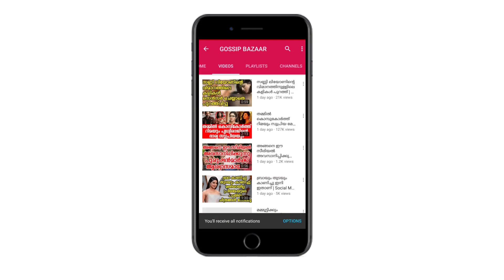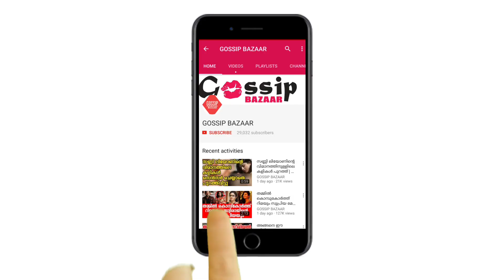നടിയുമായുള്ള പ്രണയം സൂപ്പർ താരം ആത്മത്യക്ക് ശ്രമിച്ചു | Actor Uday Chopra News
Watch നടിയുമായുള്ള പ്രണയം സൂപ്പർ താരം ആത്മത്യക്ക് ശ്രമിച്ചു ഒടുവിൽ സംഭവിച്ചത് നോക്കൂ Actor Uday Chopra News